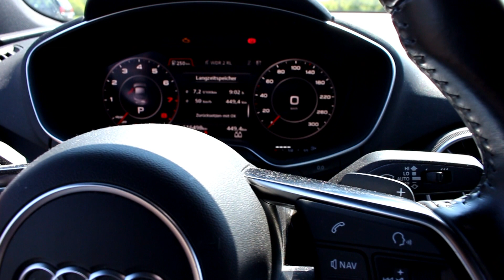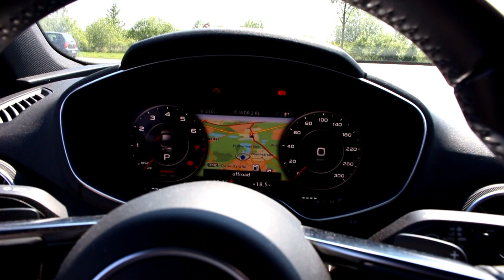Was mir an meinem TT gefällt / nicht gefällt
Kritik,Ergänzungen und was ich vergessen habe könnt ihr mir natürlich gern in die Kommentare schreiben.Apropos vergessen und um noch etwas vorweg zu nehmen : Der Motor hat die interne Bezeichnung EA 888.Und ja,die Aufnahmen sind nicht perfekt.Irgendwas ist ja immer ;-)